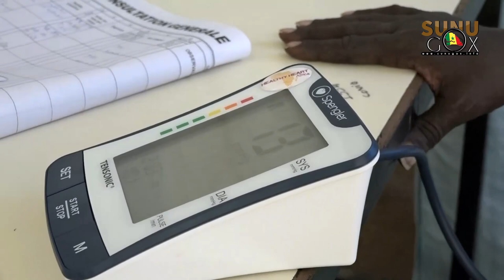Maladies cardio-vasculaires : "26 cliniques pour faciliter la prise en charge et le suivi des